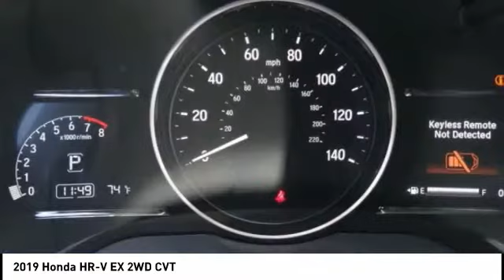2019 Honda HR-V Pasadena Los Angeles Glendale Alhambra Cerritos Orange County 00192506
2019 Honda HR-V EX 2WD CVT

HONDA OF PASADENA IS A NEW AND USED HONDA DEALERSHIP PROUDLY SERVICING LOS ANGELES, PASADENA, GLENDALE, ALHAMBRA, CERRITOS, & ALL NEARBY CITIES. THIS WHITE 2019 Honda HR-V IS EQUIPPED WITH A Engine: 1.8L I-4 SOHC 16-Valve i-VTEC -inc: Eco Assist system and Active Noise Cancellation (ANC), TRANSMISSION, AND RECEIVES AN ESTIMATED 28 City/34 Hwy MPG. CONTACT HONDA OF PASADENA TO SCHEDULE A TEST DRIVE AND TAKE THIS 2019 Honda HR-V HOME TODAY, OR VISIT OUR SHOWROOM CONVENIENTLY LOCATED AT 1965 E. FOOTHILL BLVD, PASADENA, CA 91107. STOCK #: 00192506 | 2019 Honda HR-V EX 2WD CVT 2019 Honda HR-V EX 2WD CVT 5DR CROSS Stock #: 00192506 | VIN: 3CZRU5H5XKM729058 | 2019 Honda HR-V EX 2WD CVT Honda of Pasadena AT HONDA OF PASADENA, OUR GOAL IS TO SELL THE BEST VEHICLES AT THE LOWEST PRICES AND TREAT OUR CUSTOMERS WITH RESPECT. AS A CALIFORNIA HONDA DEALER, WE BELIEVE WHEN YOU CHOOSE HONDA OF PASADENA YOU ARE MAKING THE RIGHT CHOICE.